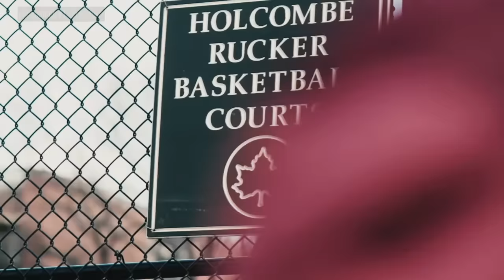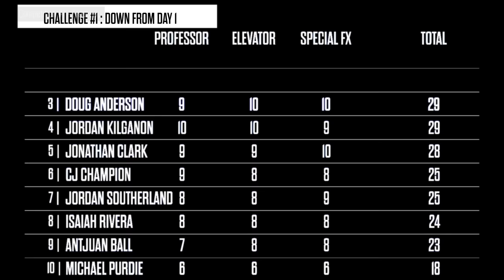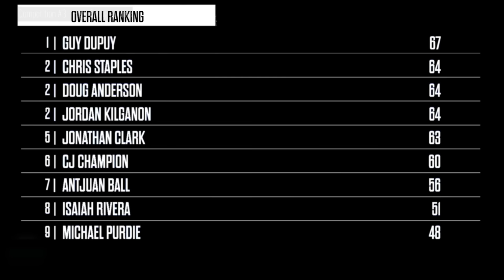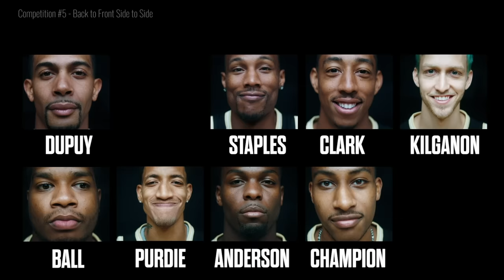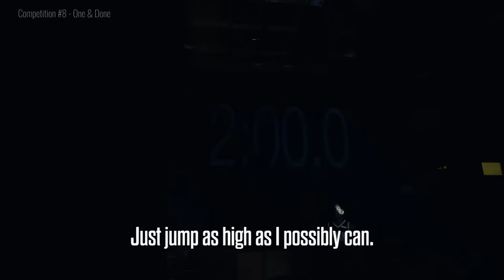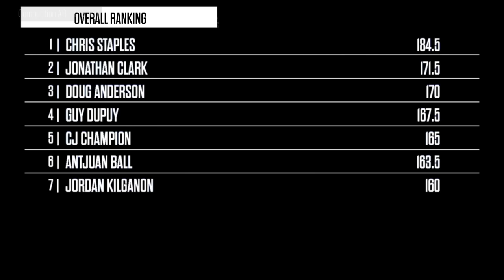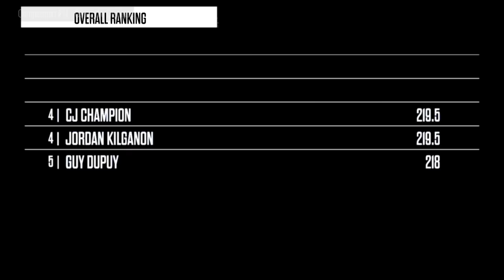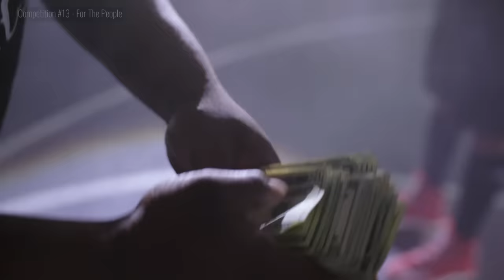Dunk League: $50,000 Dunk Contest | Season 2 FULL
Dunk League is BACK! 🏆 Don’t miss Season 3

The TOP 10 dunkers in the world compete in 16 INSANE dunk contests for $50,000 and the title of World's BEST dunker.  Watch all 16 episodes of DUNK LEAGUE Season 2 here, the most ambitious dunk competition in history!

0:00 - Intro
0:13 - Competition 1: 90 Second Freestyle
19:49 - Competition 2: How High Dunk Contest
33:48 - Competition 3: High Flying at 9
49:10 - Competition 4: Dunk Contest in the DARK
1:03:30 - Competition 5: Backboard Challenge
1:18:49 - Competition 6: Team Speed Challenge
1:30:06 - Competition 7: Team Alley-Oop Challenge
1:38:30 - Competition 8: One Chance Dunk Challenge
1:51:06 - Competition 9: Over The Wall Challenge
2:05:15 - Competition 10: Recreating NBA Dunks
2:23:16 - Competition 11: Longest Distance Dunks
2:36:15 - Competition 12: Class is in Session
2:47:26 - Competition 13: For The People Challenge
3:02:44 - Competition 14: Self Lob Challenge
3:19:06 - Competition 15: Dunk H.O.R.S.E.
3:35:50 - Competition 16: Dunk League FINALE

Dunk League Season 2 is the most ambitious dunk competition ever held. After holding auditions across the country, we brought the 10 BEST dunkers in the world to NYC to square off in 16 different dunk competitions to officially crown the world’s BEST dunker.  We’ll be dropping new episodes of Dunk League Season 2 every Monday, only on Whistle.